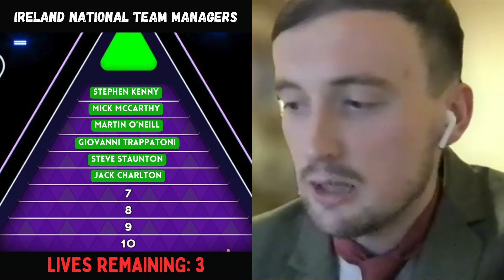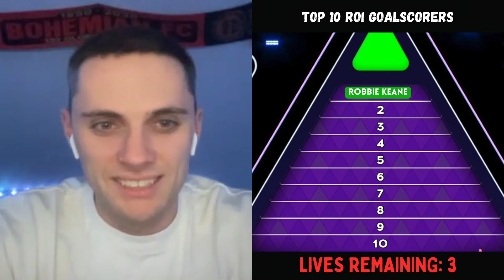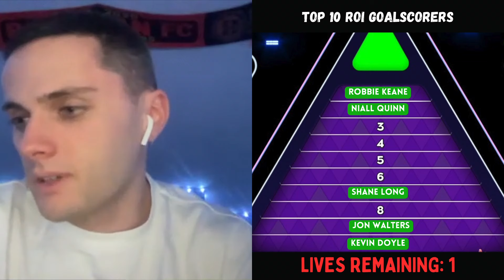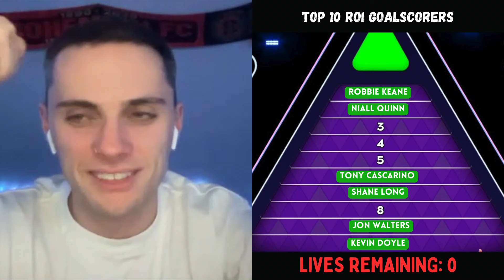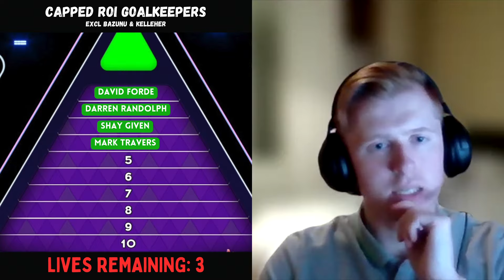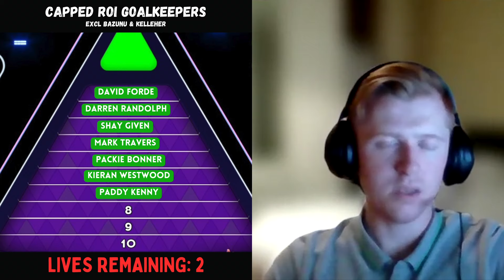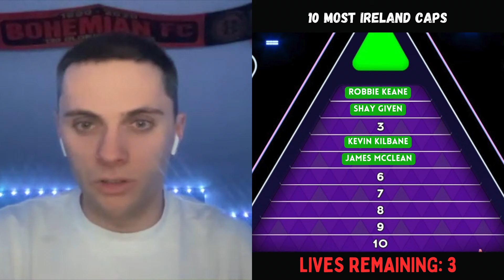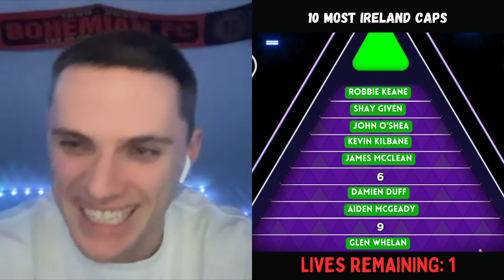FOOTBALL TENABLE (IRISH EDITION ☘️)